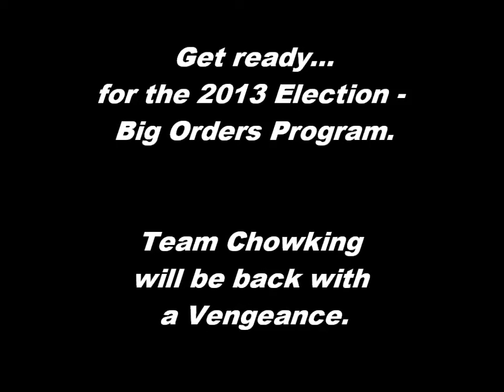Big Orders Teaser 2